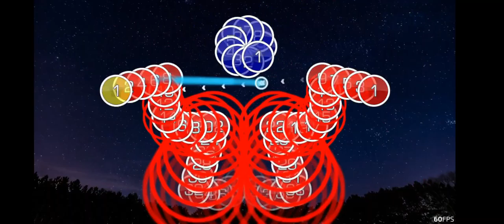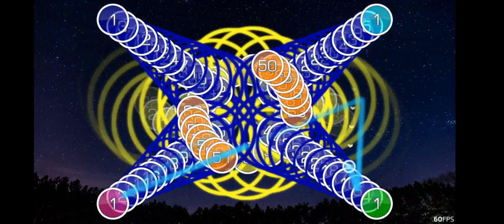Centipede, but in OPSU!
Today, I took the impossible beatmap, CENTIPEDE, and played it in OPSU! the game handled ironically well!